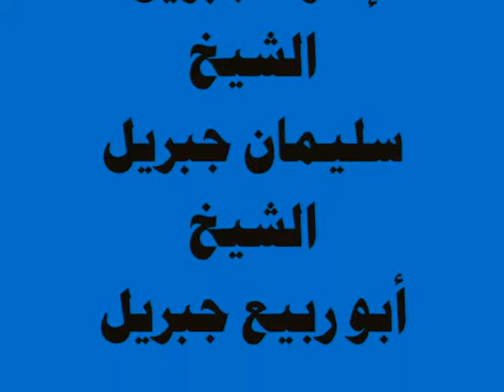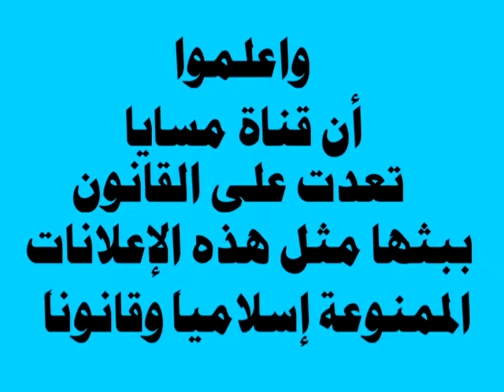فضيحة مسايا.mp4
توعية وإرشاد